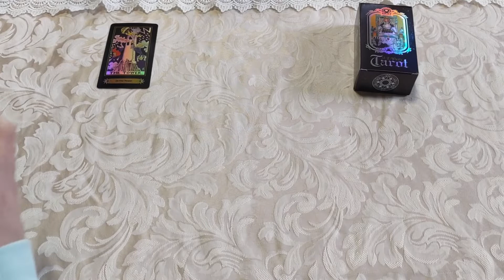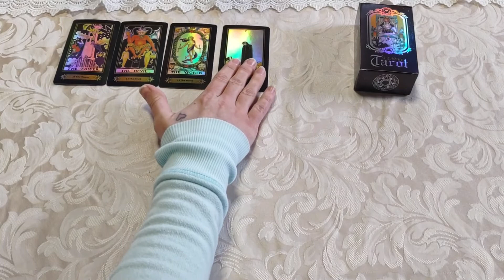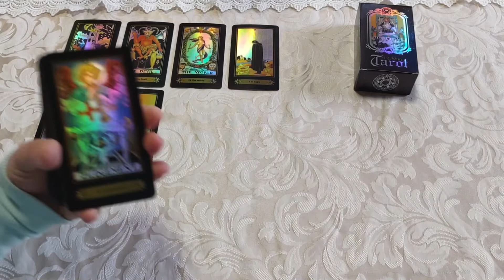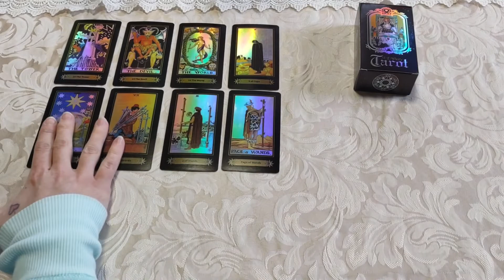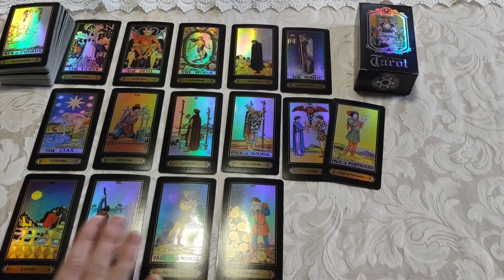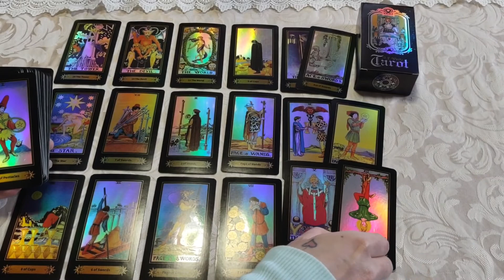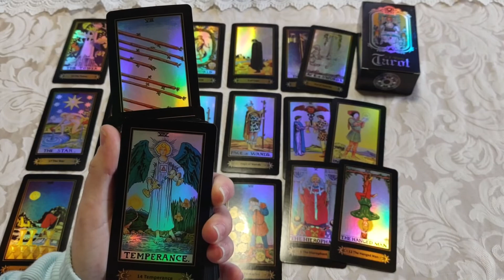♐Sagittarius🏹 *You made a promise to yourself*